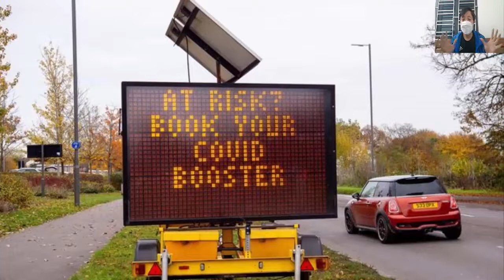Where Omicron Covid variant has been found as UK cases hit 14 see list of places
This morning officials said a further three cases have been identified in Scotland, with a number of "highly likely" infections being examined.